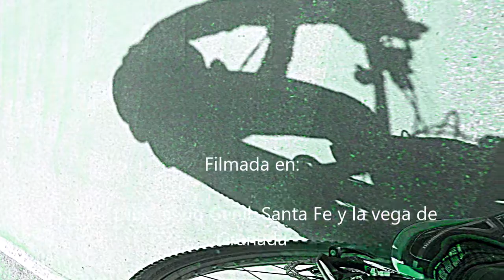De Loma Linda en Ogíjares a Santa Fe por el río Dílar y vuelta por el río Guadalquivir y Granada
En Granada, en marzo de 2.017,

Hoy ha sido una ruta "piedra de toque" después de mucho tiempo de no coger la bici. Se trata de una ruta "light" por la Vega de Granada.

Desde que salimos de Loma Linda hasta Santa Fe se pedalea en descenso "suave" continuo y una vez dejamos Santa Fe el recorrido cambia a ascenso pero igualmente muy "suave", apenas imperceptible. Se puede considerar una ruta "casi" llana.

El camino del río Dílar, sobre todo en su parte inicial, está muy concurrido tanto por senderistas como por bicis. Una vez que dejamos este camino en Ambroz, ya vamos mucho mas tranquilos. La parada estrella es en Santa Fe, por su belleza y la gran historia que encierran sus calles.

Desde Santa Fe llegamos hasta el río Genil por la carretera de Santa Fe a Atarfe. El camino del río Genil presenta un piso irregular con numerosos baches y bolos, que lo hace un tanto incómodo e incluso "endurece" las posaderas. Se mantiene con estas características hasta llegar a las desembocaduras de los ríos Dílar y Beiro en el río Genil en donde seguimos por el carril bici que termina en La Inmaculada.

Desde La Inmaculada, seguimos por el Parque Tico Medina, el PTS, carril bici de Ogíjares, camino del Jueves y camino de Ogíjares hasta llegar a Loma Linda (Ogíjares).

Recorrido seguido: Loma Linda (Granada), Camino del río Dílar, Armilla, Las Gabias, Churriana, Ambroz, Purchil, Vegas del Genil, Santa Fe, carretera de Santa Fe a Atarfe, camino del río Genil, Puente de Los Vados, desembocaduras de los ríos Dílar y Beiro en el río Genil, carril bici del río Genil, La Inmaculada, Parque Tico Medina, PTS, carril bici de Ogíjares, camino del Jueves, camino de Ogíjares, Loma Linda (Ogíjares).